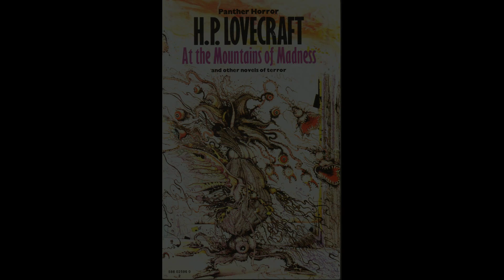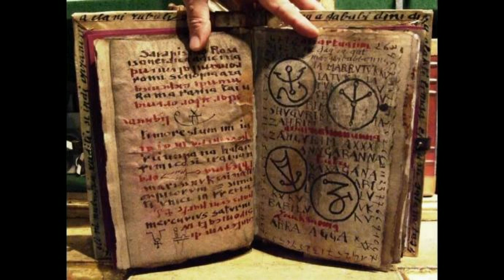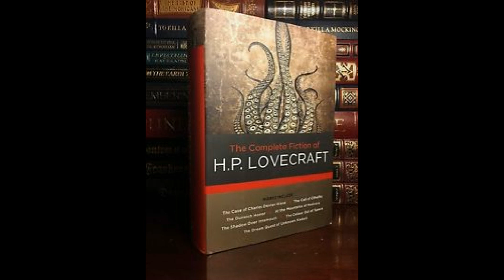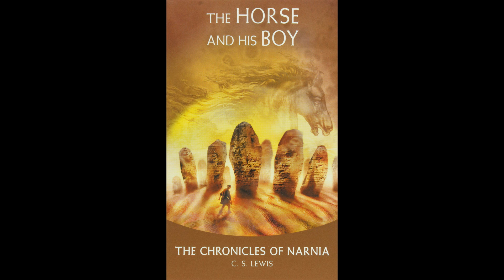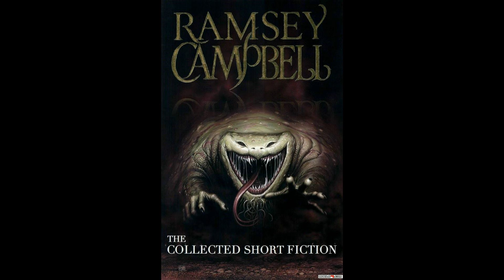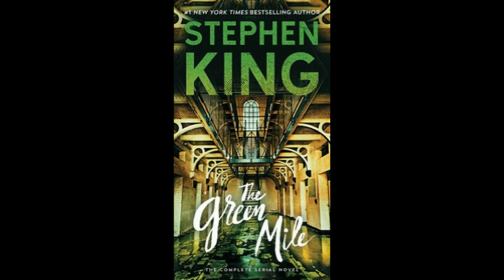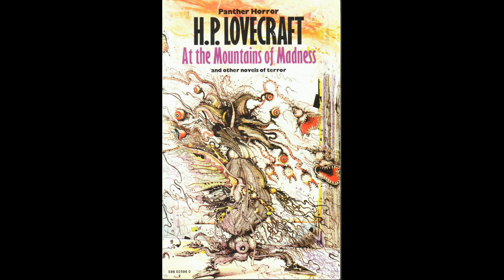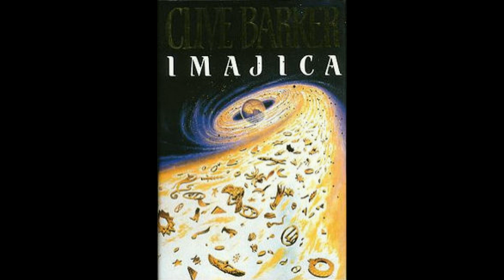Strange Playgrounds Podcast, Episode 2: The Work is Wiser